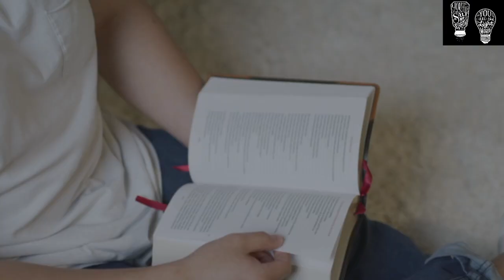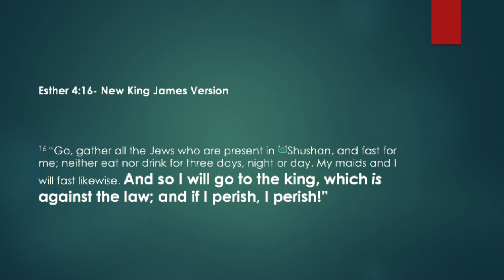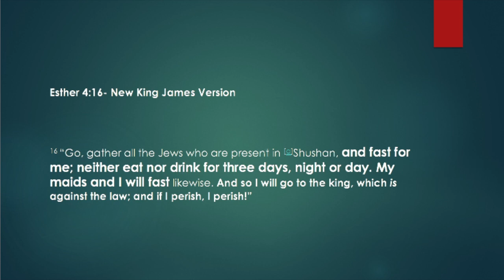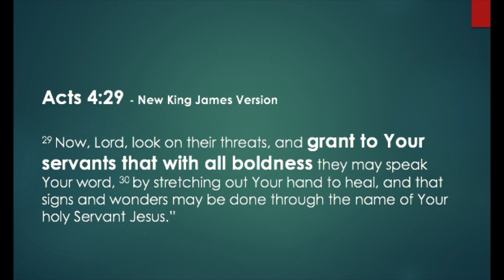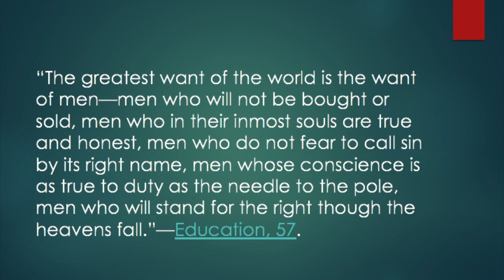Mosa Mafile'o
Youth corner during Lockdown